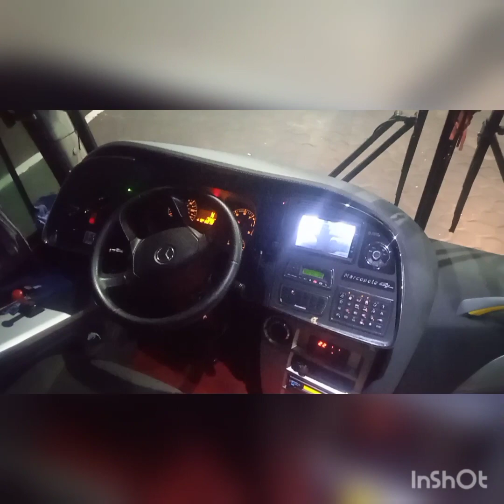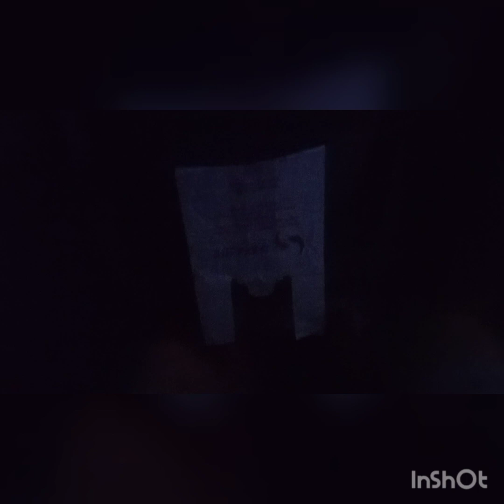viajando com a potência do sudoeste paranaense sudoeste transportes de salto do lontra pra Joinville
Created by InShot viagem editada sudoeste transportes de salto do lontra PR pra Joinville SC a viagem ficou escura em partes pois foi a noite e o isofilme do ônibus ficou escuro mas mesmo assim fiz o registro pois viagem de férias e recordações pro resto da vida convido a todos assistir o vídeo deixar o like e compartilhar forte abraço a todos